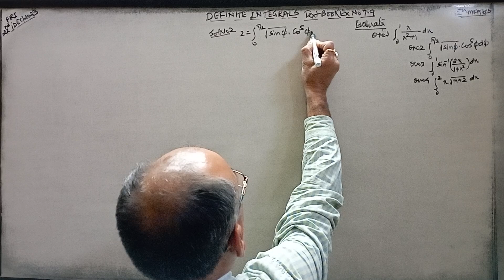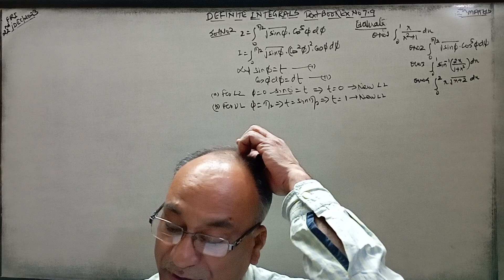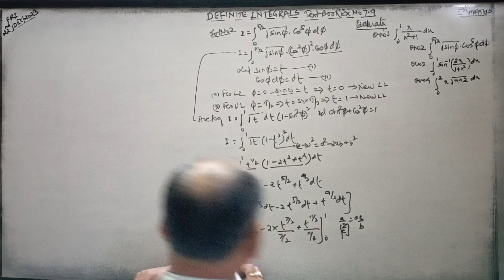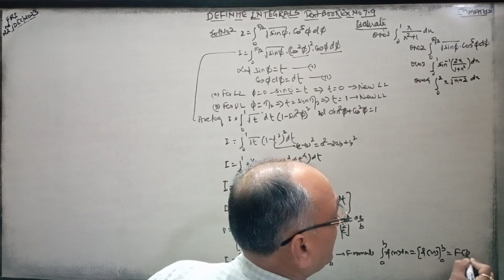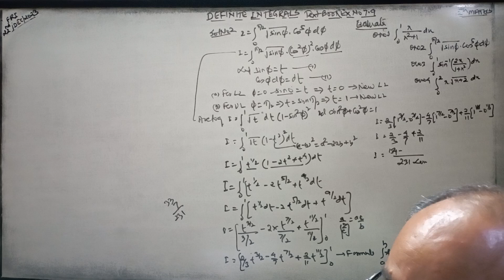Definite Integrals,12th Maths(NCERT,Text book Ex 7.9,Q 2.Find int of √sin x. cos^5x dx,LL=0,UL=π/2